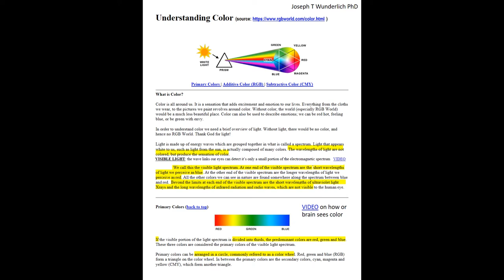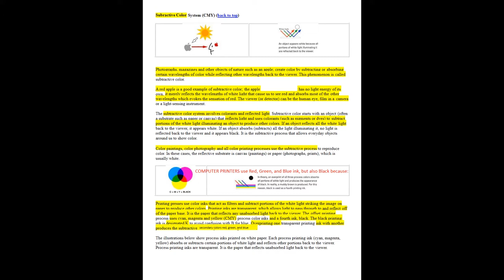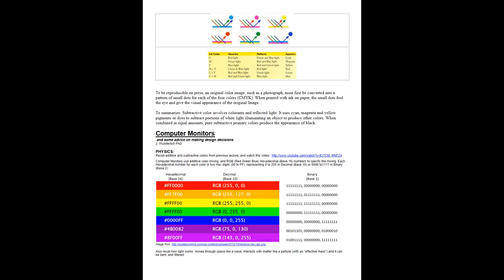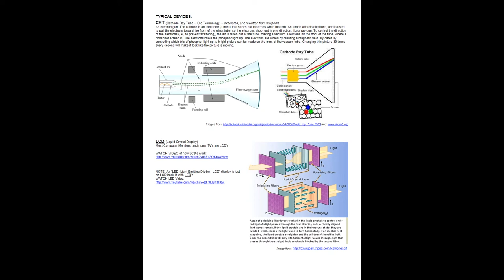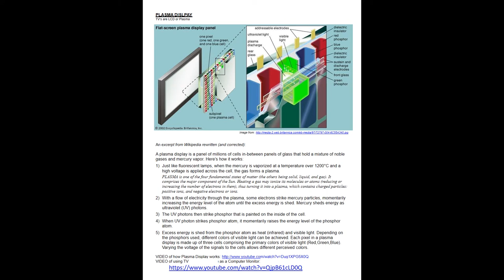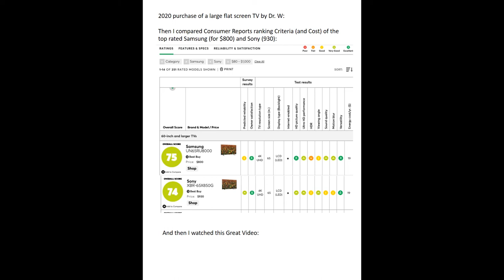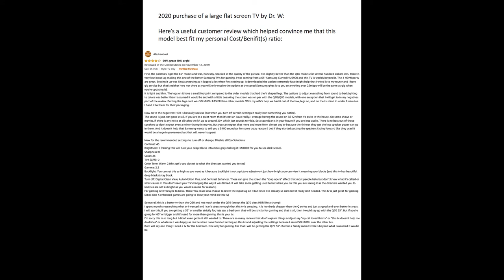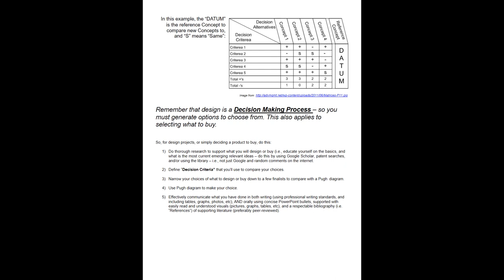2022 LECTURE: INTRO Physics & Technology of Color and Displays II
PDF of "2020 LECTURE: INTRO TO Physics & Technology of Color and Displays I" (i.e., with links to videos)

PPTX-w/audio of "2020 LECTURE: INTRO TO  Physics & Technology of Color and Displays I" (i.e., with links to videos): :

YouTube of "2020 LECTURE: INTRO TO  Physics & Technology of Color and Displays I":